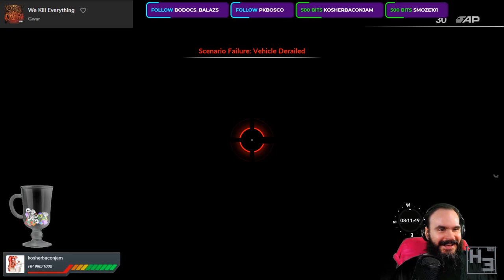Ask a Herbert Erpaderp #116: This one certainly didn't have to be fixed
It's Ask a Herbert Erpaderp time again! Where you can ask questions and receive answer. Maybe.

Good good pets in this video, so stick around to the end. Or skip there. whatever.

Thanks!

Modelling streams are on Mondays starting around 9am
And Wednesdays starting around 9pm (GMT +10)
Also video games whenever I feel like it (mostly around 9pm)
All times are approximate and subject to change.

If you want to send me stuff my postal address is:
Herbert Erpaderp
Australia

I also have an Amazon Wishlist (It’s mostly just stuff I am considering buying) So if for some reason you want to send me a random gift or there’s something on there you really want to see me build you can be super generous and buy it

If not, that’s perfectly fine. Support of any kind is never expected, though very much appreciated.